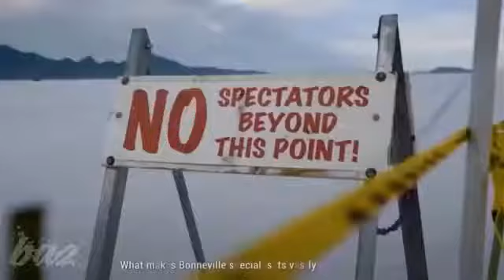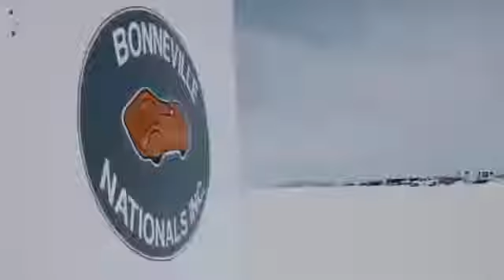THE KAWASAKI NINJA H2R [ TIME TRIALS ]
THE KAWASAKI NINJA H2R
TIME TRIALS